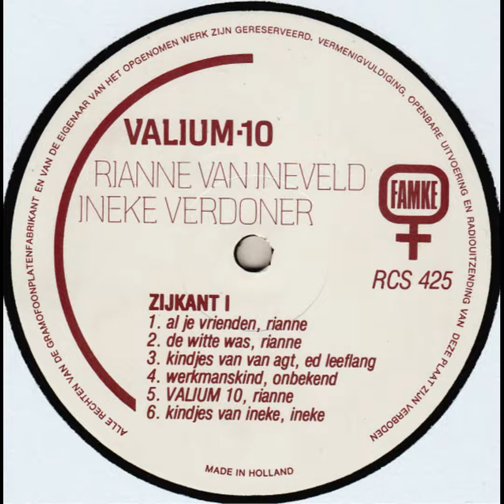Valium 10 Al je vrienden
Feminism, female rights and female strength are the main issues of Valium 10. Members are Ineke Verdoner and Rianne van Ineveld. This song is about a woman who escapes from domestic violence and abuse in the middle of the night, searching for a place to hide and sleep. But all friends are asleep or away. In loneliness she tries to find peace.